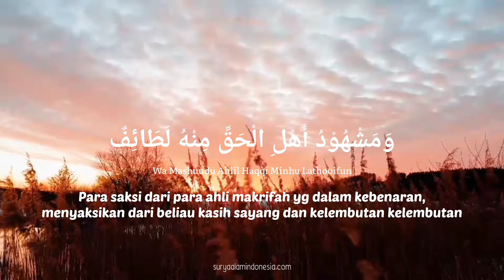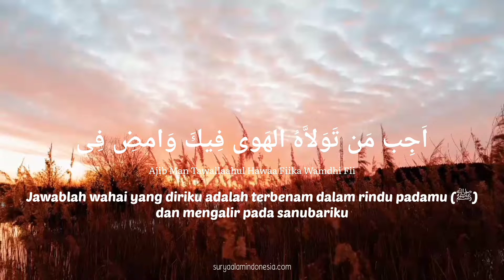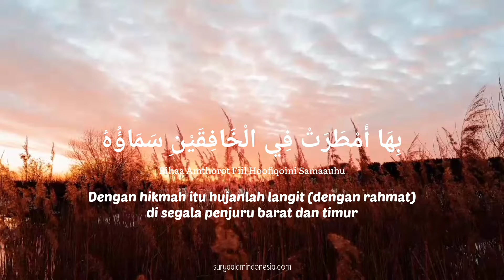Sholawat Huwannur Akustik | Disertai Lirik Arab, Latin & Terjemahan | Yayasan Surya Alam Indonesia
Halo para dermawan yang dirahmati Allah SWT.
Episode kali ini YSAI Official membawakan video Sholawat Huwannur versi akustik penyejuk hati. Dengan disertai lirik arab, latin dan terjemahan yang memudahkan untuk dipahami.

Kami segenap keluarga Yayasan Surya Alam Indonesia bertekad untuk membagian segala kegiatan yayasan sebagai bentuk rasa terimakasih kepada para donatur, serta sebagai wujud tindak transparansi organisasi.

Rekening Donasi
💳 BRI : 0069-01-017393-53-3 /a.n Yayasan Surya Alam Indonesia

‼️Seluruh kegiatan dilaksanakan dengan mematuhi protokol kesehatan didasarkan pelaksanaan new normal 2021.‼️